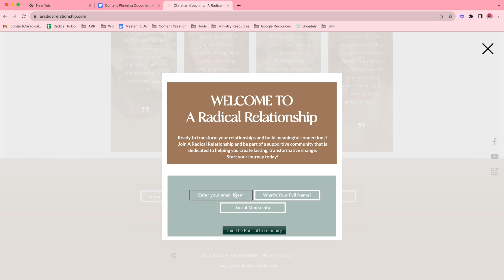How to Find the Job that Aligns with Your Calling | 5 Questions to Ask Yourself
// NEWSLETTER + RADICAL RELATIONSHIPS GUIDE